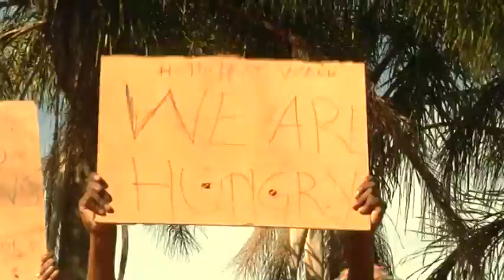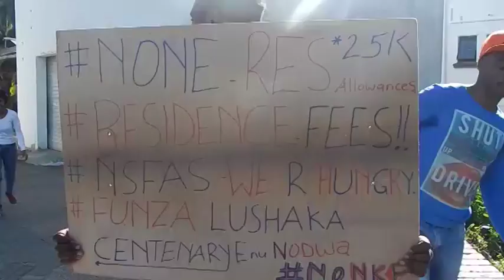Protests at Fort Hare University centenary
The University of Fort Hare celebrated its centenary on 14th May. President Jacob Zuma and Zimbabwe’s President, Robert Mugabe attended the event with other dignitaries. As the event proceeded,  Fort Hare students protested outside.
They were not happy about the event because they say they have demands that the management and vice-chancellor Dr. Mvuyo Tom did not fulfill.  As students, they say that their NSFAS bursary has not increased while Funza bursary money has.  They also want to be given more money for food, as they claim that they suffer without food and hygiene in their residences. They also included that they do not receive their graduation certificates because they owe NSFAS.
Even though students were protesting outside, the event carried on as if nothing was happening.

Report by Phiwokuhle Mandisa Dhlamini & Zindzi Nkunzi